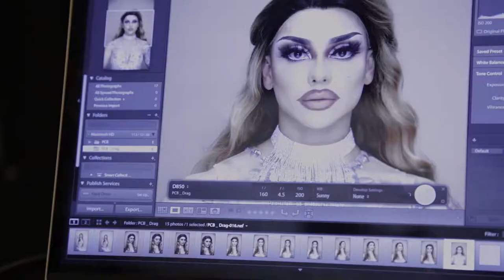BUFF ON SET | Lia Houchens and Spectra Cosmos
Follow along as we go behind-the-scenes with Nashville based commercial, editorial and LGBTQIA portrait photographer, Lia Houchens, as she photographs performer Spectra Cosmos!

Learn more about Lia, the setup of this shoot, over on our BUFF Basics Blog